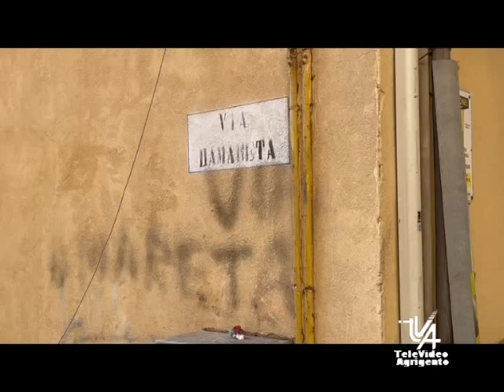Incendio nel centro storico di AG